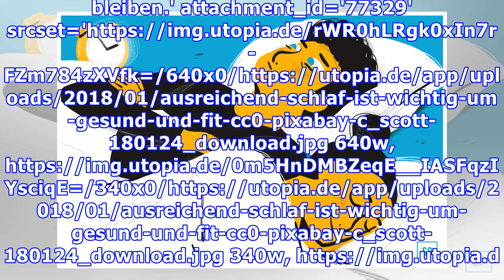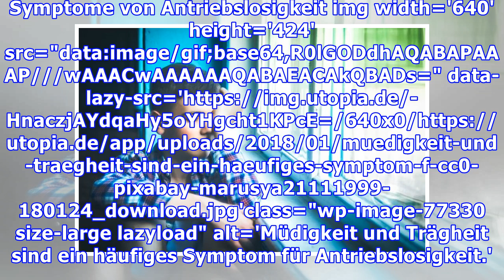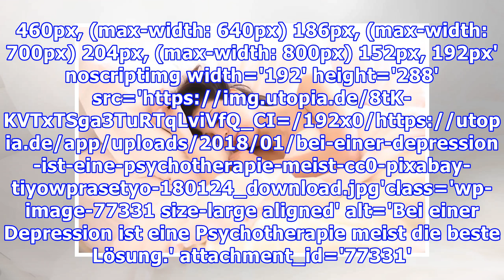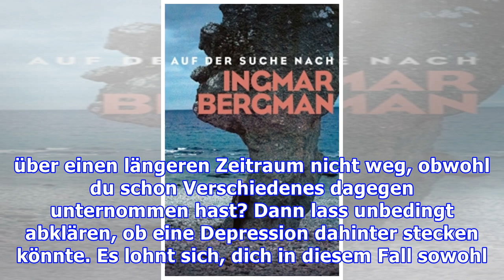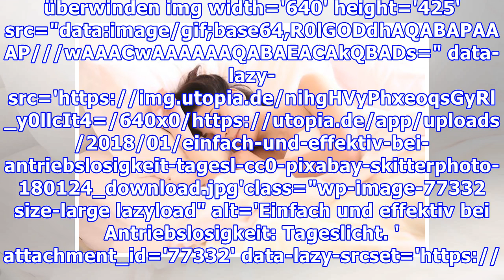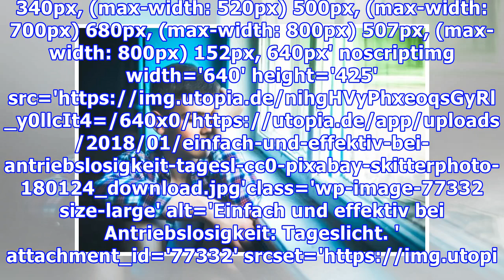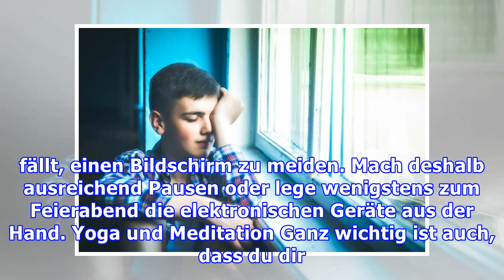Antriebslosigkeit überwinden: So kommst du im Winter besser in die Gänge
Gerade in der dunklen Jahreszeit fällt es häufig schwer, aktiv und voller Energie zu sein. Was du gegen Antriebslosigkeit tun kannst, erfährst du hier! Der Winter – Zeit der Antriebslosigkeit img width='640' height='427' src="data: image/gif;base64,R0lGODdhAQABAPAAAP///wAAACwAAAAAAQABAEACAkQBADs=" data-lazy-src='